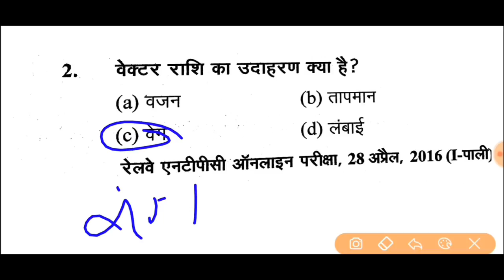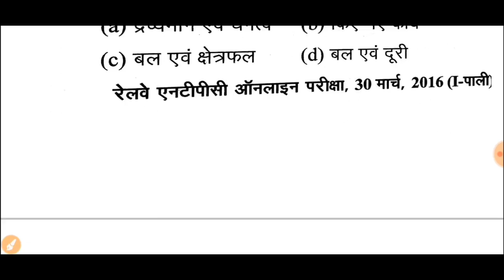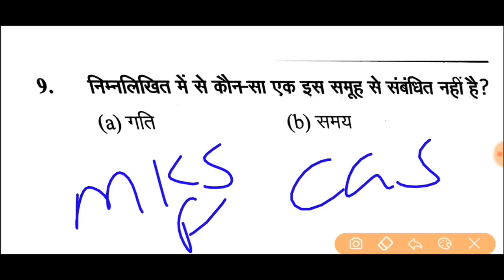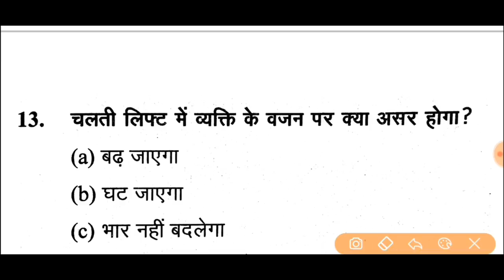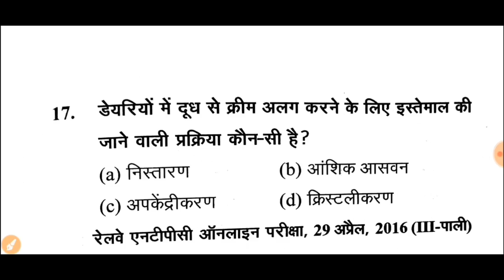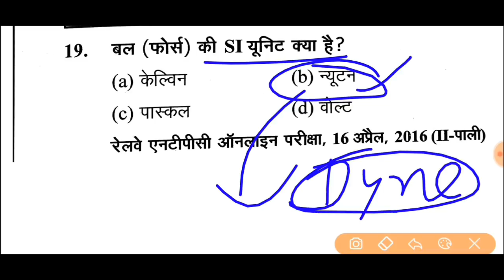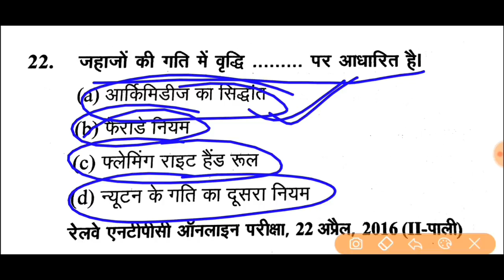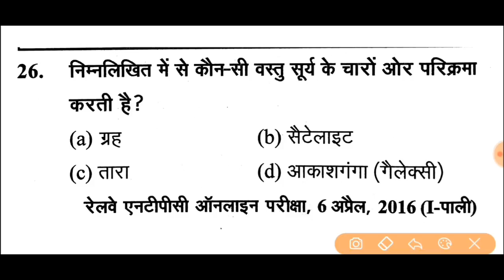RRB NTPC विज्ञान प्रैक्टिस सेट 1 - RRB JE/ RAILWAY GROUP D